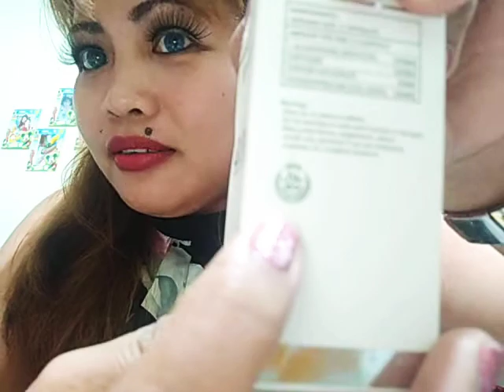GLUTAFIT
18 yrs old above